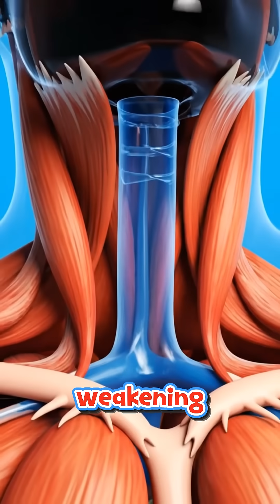What happens while inhaling vape inside of your body?